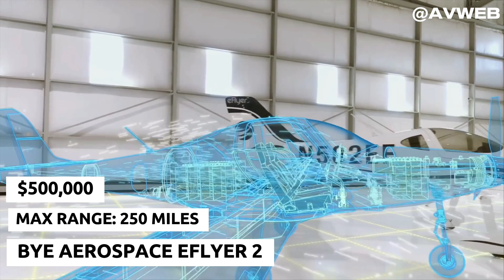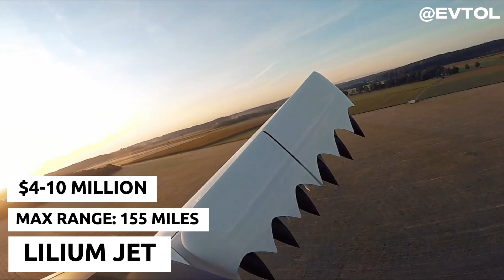Top 5 Best Electric Planes Revolutionizing Aviation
Discover the future of aviation with our countdown of the top 5 best electric planes! From sleek personal aircraft to groundbreaking regional airliners, these innovative designs are changing how we think about air travel. Learn about the key features, specs, and revolutionary technologies that make these planes leaders in sustainable aviation. Don’t miss this look at the cutting-edge aircraft shaping a cleaner, quieter, and more efficient future for the skies!